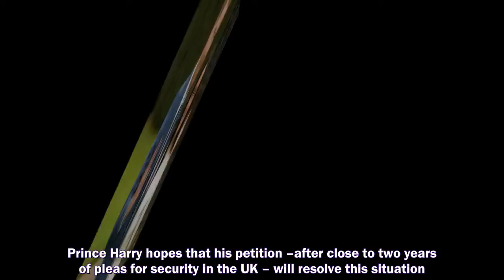PRINCE HARRY's desire to return to the UK with his wife Meghan Markle and their children was made cl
PRINCE HARRY's desire to return to the UK with his wife Meghan Markle and their children was made clear in a letter issued by his lawyers on Saturday.
Prince Harry and Meghan Markle,
Prince Harry,
Meghan Markle,